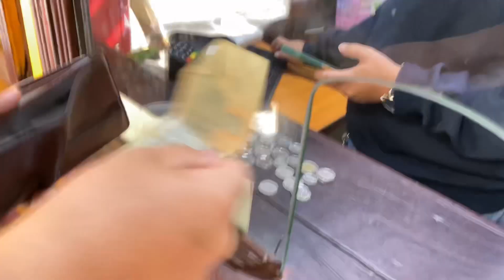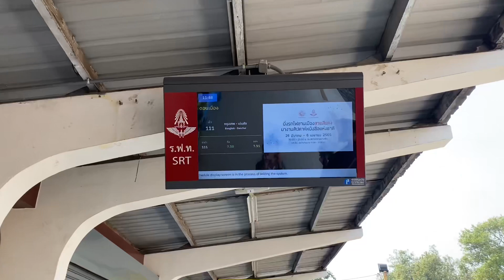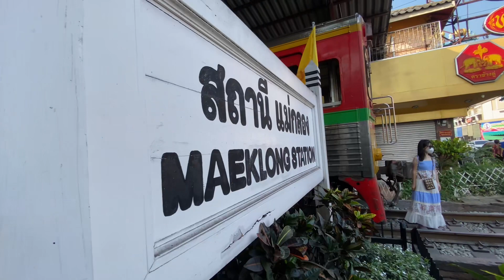เที่ยวแม่กลองแบบงงๆ ถ่ายอะไรมาให้ดู🤣🤣😂